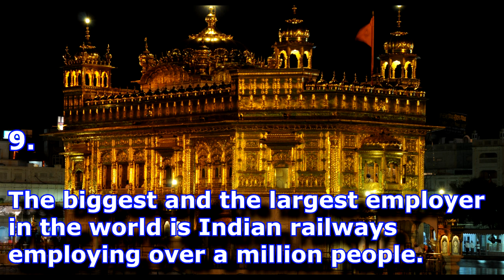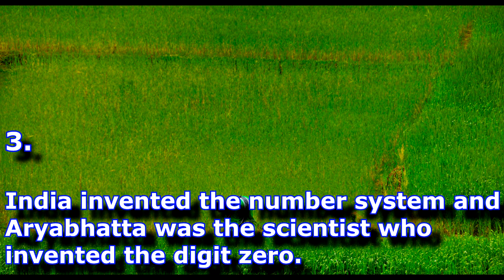Facts YT| 10 Interesting Facts About India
A video featuring 10 interesting and unknown facts about the largest democratic country in the world.INDIA